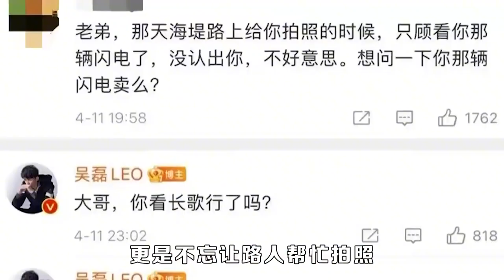“低调鲜肉”吴磊：被赵露思狂飙国粹怒骂，吴磊一个举动暴露人品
中文名：吴磊
外文名：Leo
别名：磊少、磊哥、磊磊

个人简介：
        吴磊，1999年12月26日出生于上海，中国内地男演员。
        2005年12月参演电视剧《封神榜之凤鸣岐山》“小哪吒”，从此踏入了演艺道路。  2009年，因出演情景喜剧《家有外星人》中的“唐不苦“一角而被观众所熟知。2011年8月，吴磊主演的情景剧《淘气包马小跳》荣获第二十八届中国电视剧，少儿“飞天奖” 。2012年，随着《自古英雄出少年》的热播，吴磊凭借着“大丈夫”这一角色，获得了观众更多的关注。  2013年4月，参演电视剧《远得要命的爱情》中饰演孟响；8月参演于正版《神雕侠侣》，饰演小杨过。2014年2月，参演电视剧《琅琊榜》，饰演飞流；同年10月主演电视剧《山海经之赤影传说》，饰演柳宿石佩佩。 2015年2月，参演网络剧《仙剑客栈》，饰演男一号李逍遥；同年4月参与录制湖南卫视《好好学吧》；参演湖南卫视周播剧《旋风少女》。2016年3月主演拍摄电视剧《奇星记之鲜衣怒马少年时》和电影《大闹东海》；同年6月拍摄《旋风少女第二季》，饰演胡亦枫；7月8日参与拍摄电影《阿修罗》，担任男一号。2017年9月30日，其参演的动作片《极致追击》在中国大陆上映。2018年9月3日，主演的奇幻励志青春成长剧《斗破苍穹》播出。2018年北京电影学院艺考，吴磊以92.85分的高分取得表演专业全国第一名。2018年上映的张艺谋作品《影》中，出演少年武将杨平一角。2019年1月5日，被中国电影报道评为演技派新生代四小生。